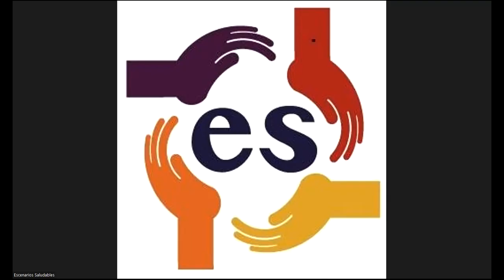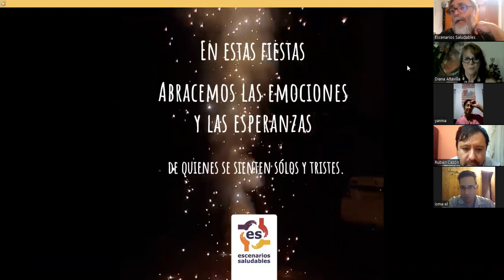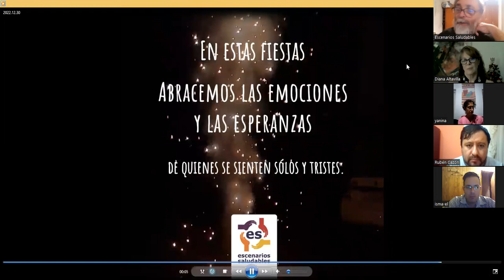Diana Altavilla. Prevenir el Suicidio es aprender a Reparar y Cuidarnos. 30.12.2022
Diana Altavilla es Doctora en Psicología, docente de la Universidad Nacional de Buenos Aires y tutora de las Maestrías de la Universidad del Salvador. Presidenta del Capítulo Suicidio y Autolesiones de la Asociación Argentina de Salud Mental (Argentina) Asesora y Capacitadora Equipos de Salud Mental del Ministerio de Salud de la Nación durante Pandemia 2020/1. Consultora OPS/OMS para Unidades Centinela Piloto. Integrante de la Asociación Internacional para la Prevención del Suicidio (IASP). Docente y Capacitadora. Formó parte de la Comisión de Expertos (2017/20) para la Reglamentación de la Ley Nacional de Prevención del Suicidio 27130.